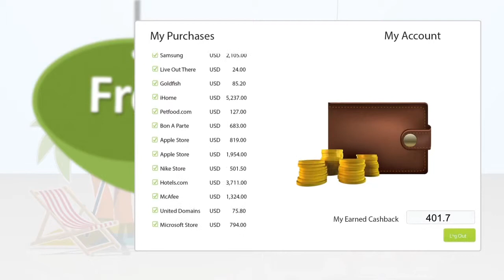howto cashback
How to get cash back from DubLi